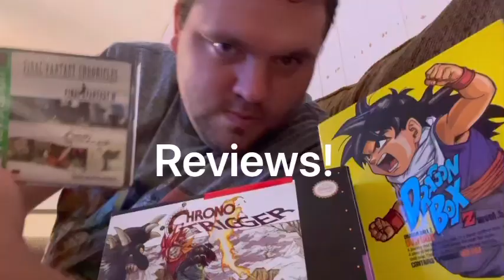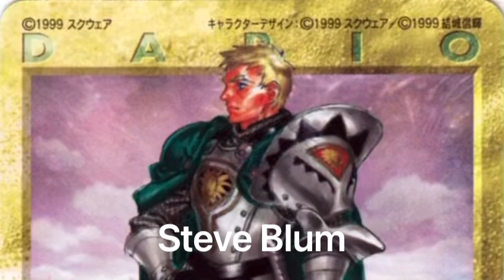Mr. Tim - Chrono Cross Dream Team Voice Cast Part 2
As promised, I finally have part 2 ready for you guys to check out!  Hope you all enjoy it!